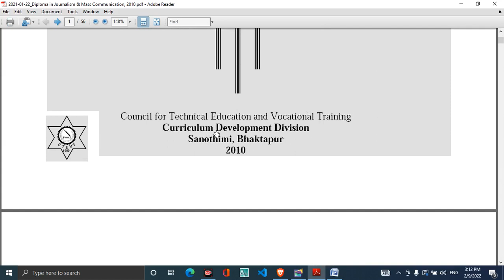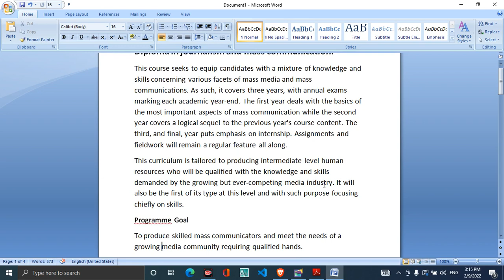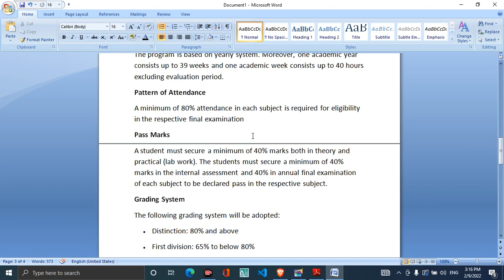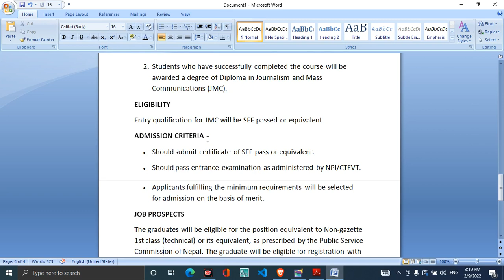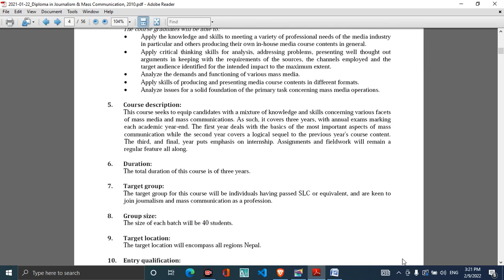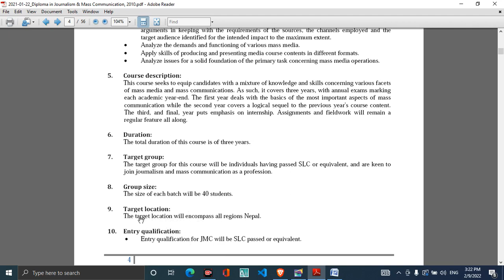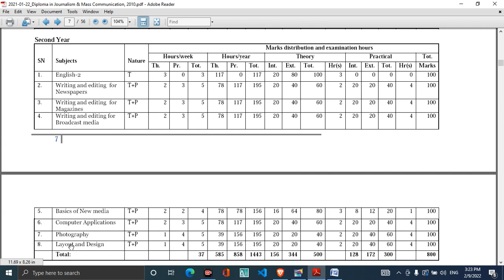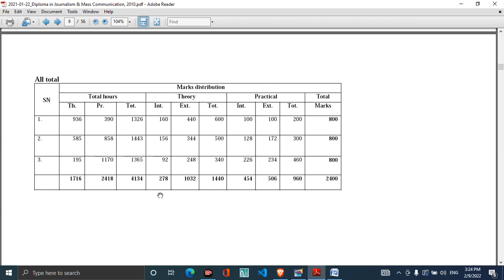Diploma in Journalism and Mass Communication In Nepal | Journalism Courses details after SEE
In this video, you will Known About Diploma in Journalism and Mass Communication in Nepal.